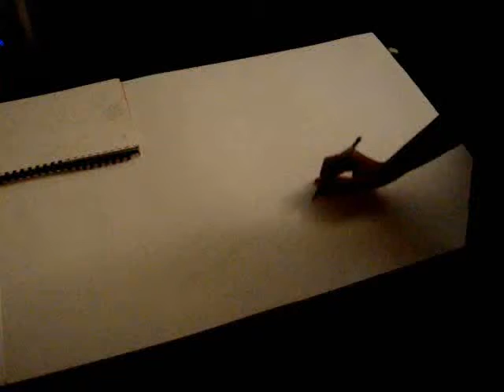Cha$e On Sci-fi is The shizz! Plus a work in progress =/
Cha$e is My new obsession i am SOOO Gonna go on That show!